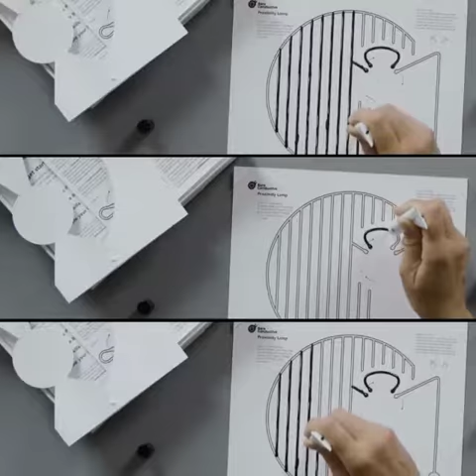bare conductive pcb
La tecnología al alcance de todos.